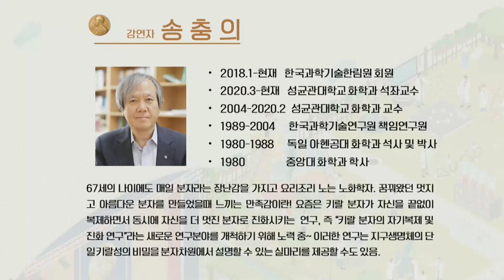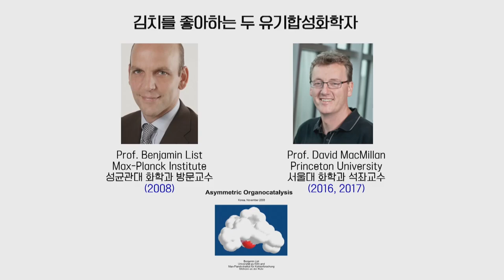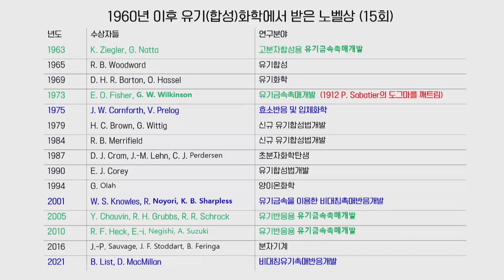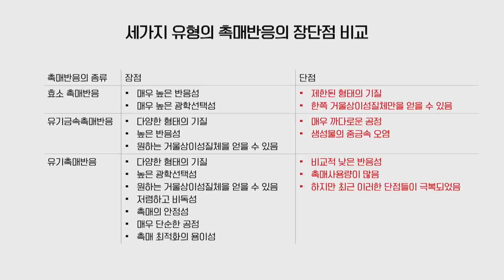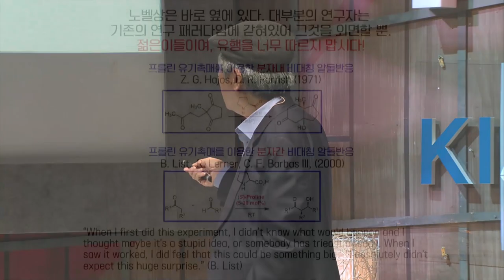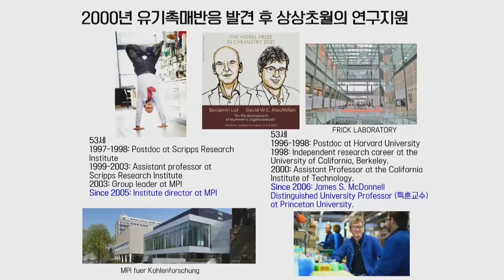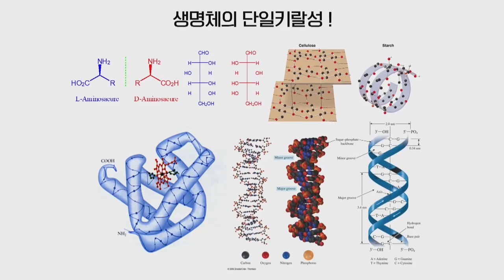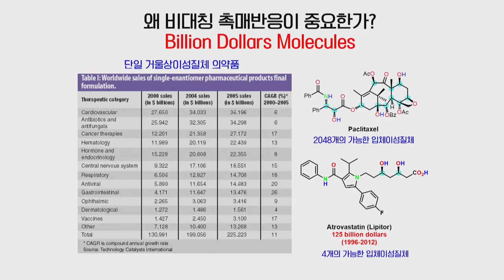[강연] 비대칭 유기촉매반응, 촉매연구의 신대륙을 발견하다! by 송충의 ㅣ고등과학원(KIAS) x 카오스재단 2021 '노벨상 해설강연'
고등과학원(KIAS) x 카오스재단 2021 '노벨상 해설강연'

매년 인류의 문명 발달에 기여한 사람에게
수여하는 세계에서 가장 권위 있는 상, 노벨상!

올해도 어김없이,
2021 노벨상 수상을 통해 과학을 짚어보는 시간!

국내 최고 석학분들을 모시고 특별강연을 진행합니다!

◆Session3. 노벨화학상 해설강연◆
'비대칭 유기촉매반응, 촉매연구의 신대륙을 발견하다!'
송충의 교수 ㅣ 성균관대학교 화학과

◆모더레이터. 박종민 연구원 ㅣ 고등과학원 물리학부